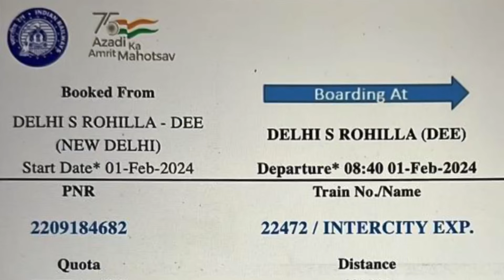इस दिन को नहीं भुल पाऊँगा 😭 | ए सब क्या हो रहा Rajasthan Jaipur Hawa Mahal